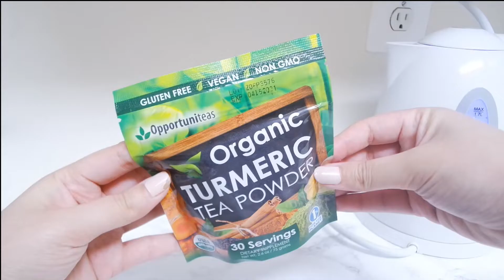HOW TO USE TUMERIC TEA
BANANA SMOOTHIE RECIPE:
Ingredients:
2 Bananas
1 tsp Vanilla Extract
1 Cup Milk
1/2 Tbsp Honey or TT
1/2 tsp Cinnamon
1/2 tsp Tumeric Tea Powder
Directions:
1.) Combine all ingredients in a blender, blend until smooth, 30 seconds

I only recommend products or services I use personally and believe will be good for my viewers. I am disclosing this in accordance with the Federal Trade Commission guidelines concerning the use of endorsements and testimonials in advertising.

Add me, nao! And send me food pics!